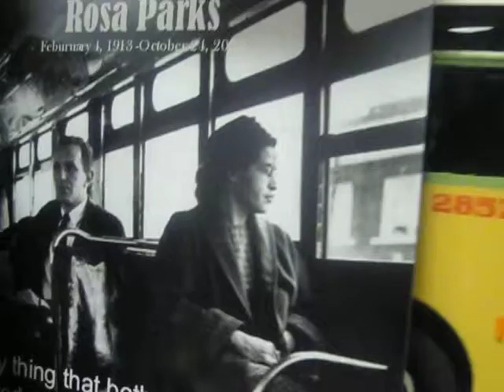A Celebration for the Life of General Gordon Baker, Jr. - (4/29) - Words from the Family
Featured Speakers: Rev. Ed Rowe, Pastor, Central United Methodist Church; and Family members including Kevin Nichols from Chicago, Il.

This video clip was recorded on Saturday, May 24, 2014 during the “Celebration for the Life of General Gordon Baker, Jr.” (09/06/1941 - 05/18/2014) service officiated by Reverend Edwin A. Rowe at UAW Local 600, 10550 Dix, Dearborn, MI.

General Baker was a labor organizer/educator/historian and a founder of the League of Revolutionary Black Workers and the Detroit Revolutionary Union Movement (DRUM).

“General Gordon Baker Jr. of Detroit is one of the most significant 20th century revolutionaries. On Sunday, May 18, 2014 he passed away.  An intellectual of immense gravity, Gen Baker was loved and respected across the ideological spectrum. His life covered 60 years of activity, inspiring two generations of revolutionaries with his advocacy for social and political revolution.” - Carolyn Baker, “The Evolution of a Revolutionary” on Facebook - 08/19/2014.